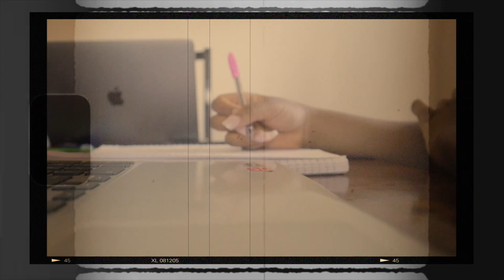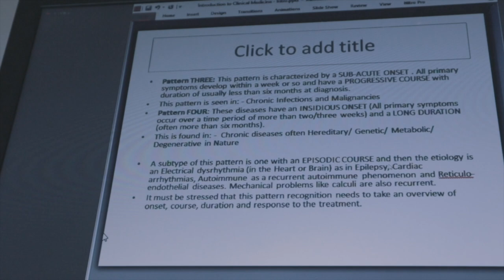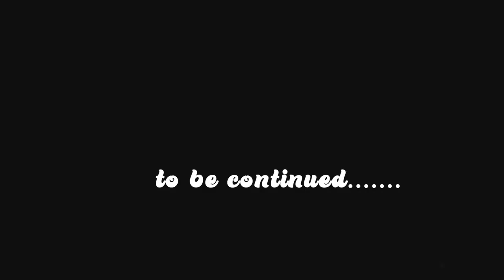living in dominica vlog 🇩🇲 a mini day in the life of a med student |caribbean life ep6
This video is about random days in my life . The quality in the beginning was crazy because of the light. But trust me it gets better

🧉🧉🧉🧉🧉🧉🧉🧉🧉🧉🧉 NOTE TO THE OG’sss🧉🧉🧉🧉🧉🧉🧉🧉🧉🧉🧉

I’m so happy to be back and better and attempting consistency.
What’s good guys ? And how  are you and your family,friends ?. During these trying times I hope we all stay strong and happy .

💳CODES YOU MAY USE TO GET 💵💵off your purchase 🛍🛒💳
YESSTYLE.COM -ASHACOCO25

📱✉️📱COMMUNICATION MATTERS📱✉️📱

📌📌📌📌📌📌FAQ📌📌📌📌📌📌📌📌
💭NAME - 🦋🧊ASHLEY NJOKU🧊🦋

💭AGE -19

💭LIVE IN-DOMINICA/NIGERIA

💭CAMERA- iPhone 11 canon m50

💭EDITING SOFTWARE - VLLO , PicsArt, IMovie , KineMaster.  Final Cut Pro(sometimes)

Thank you ❤️❤️❤️. See you in my next video